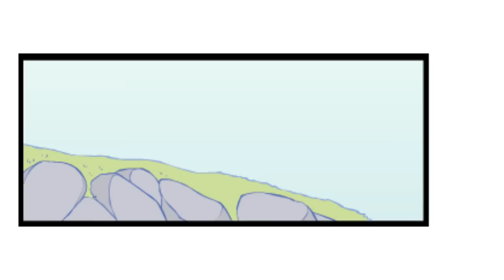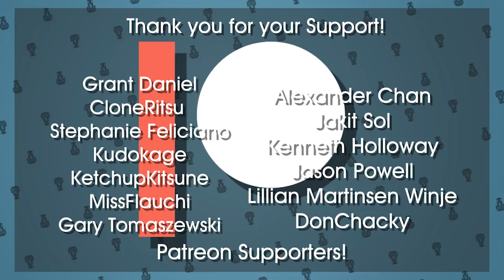Link's Wild Streak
Link is going on a Wild Streak. How would Zelda feel about this comic?